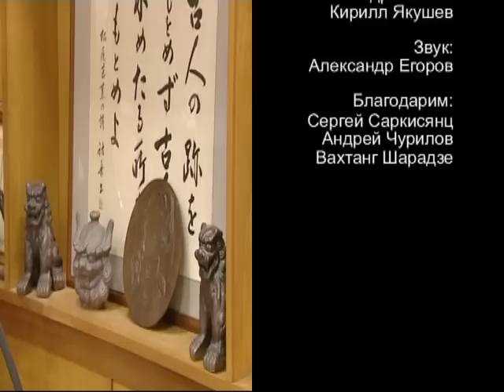Uechi-ryu karate. Katsuji Tamayose 3/3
The documentary about Uechi-ryu karatedo, sensei Katsuji Tamayose.
沖縄上地流唐手道協会

Infofmation about subtitles and other, please look in my profile.